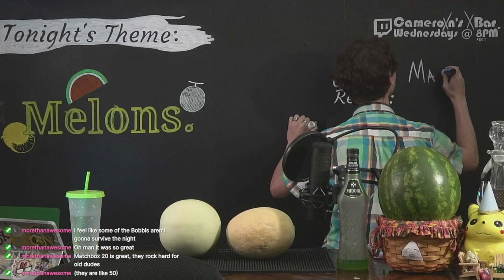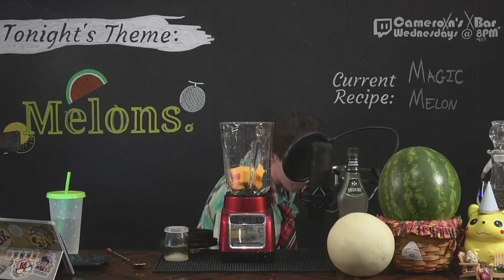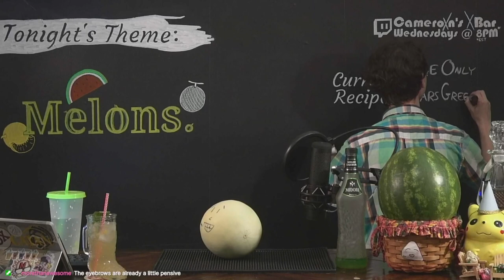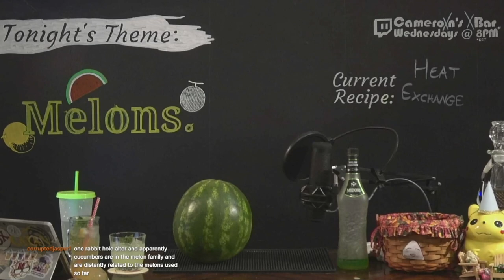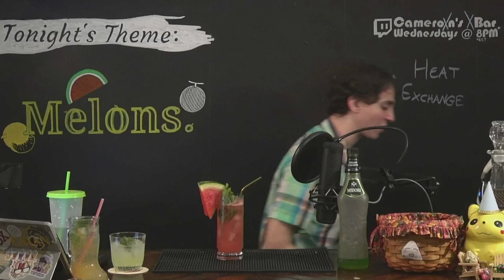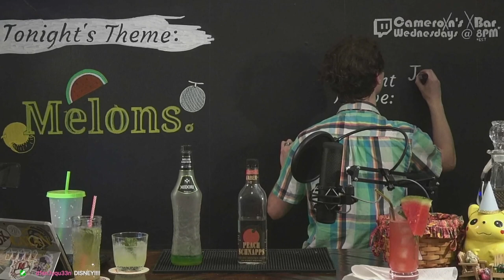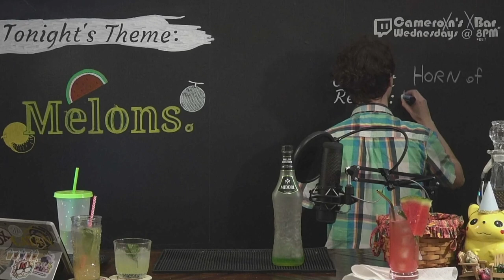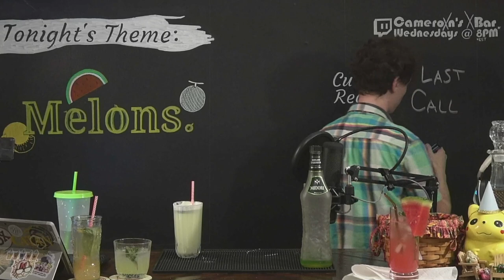🍈Melons. The Summer Snack that Sips You Right Back | Cameroxn's XBarWithAnX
RIP Roberta, Robbie, and Robert (they were actual melons, and I miss them dearly).

Also, drinking is more fun together! Tune in weekly at 8PM EST on Twitch to be a part of the audience and let us know what to mix up next!

00:00:00 It's Melon Time
00:02:35 Magic Melon
00:44:28 She Only Wears Green
01:18:15 Heat Exchange
01:52:11 Jolly Rancher Shot
01:58:22 Horn of the Bulls
02:21:50 Melon Review
02:29:18 Last Call: Cutting Up the Melons

Cocktail Recipes:

Magic Melon
1 oz (30 ml) Cantaloupe Puree:
- 1 Cup (236 ml) Diced Cantaloupe
- 1/2 oz (15 ml) Simple Syrup
2 oz (59 ml) Dry White Wine (Barefoot Pinot Grigio)
1 oz (30 ml) Vodka (Tito's)
Top with Lemon-Lime Soda (Sprite)
Method: Blend, Then Shake & Double-Strain
Garnish: Basil Leaves

She Only Wears Green
4-5 Muddled Mint Leaves
1.5 oz (44 ml) Gin (Beefeater)
3/4 oz (22 ml) Honeydew Melon Juice
3/4 oz (22 ml) Lime Juice
1/2 oz (15 ml) Cucumber Simple Syrup
1/4 oz (7 ml) Green Chartreuse
Method: Muddle, Shake & Double-Strain over Ice
Garnish: Mint Sprig

Heat Exchange
Muddled, 1 Small Piece of Watermelon
Muddled, 6 Mint Leaves
Muddled, 1/2 oz (15 ml) Simple Syrup
1 oz (30 ml) Vodka (Union Forge)
1 oz (30 ml) Vermouth (Noilly Prat Dry, but Dolin Blanc preferred)
1 oz (30 ml) Lime Juice
Top with 1.5 oz (44 ml) Soda Water
Method: Shake & Double Strain
Garnish: Mint and Watermelon Wedge

Jolly Rancher Shot
1 part Melon Liqueur (Midori)
1 part Peach Schnapps (Faber)
Method: Combined
Credits: Some now de-linked TikTok video
Notes: Recommended by our friend Anjali!

Horn of the Bulls
1.5 oz (44 ml) Blanco Tequila (Montezuma)
1/2 oz (15 ml) Melon Liqueur (Midori)
1/2 oz (15 ml) Cucumber Syrup
3/4 oz (22 ml) Pineapple Juice
3/4 oz (22 ml) Heavy Cream
1Egg White
1 Pinch of Salt
Top with Soda Water Method: Dry Shake, Wet Shake, Double-Strain Garnish: Floating Lime Wheel
Credits:

Heyo and welcome to the description! The XBarWithAnX livestreams originate over on Twitch

We've also got a community in our Discord Party Loungxe where you can catch new content as it happens!